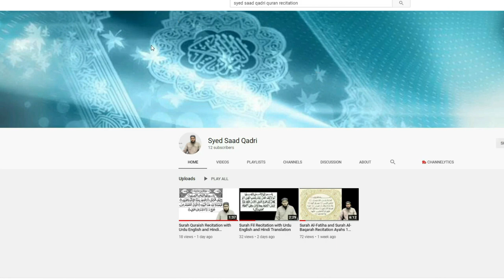Miracles of Prophet Muhammad - Darakhton ko Chalne ka Hukum | Mojza Prophet Muhammad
Miracles of Prophet Muhammad - Darakhton ko Chalne ka Hukum